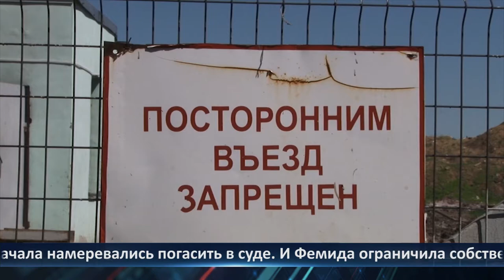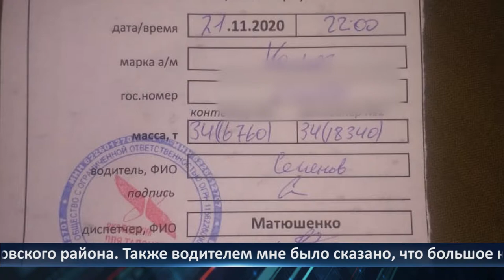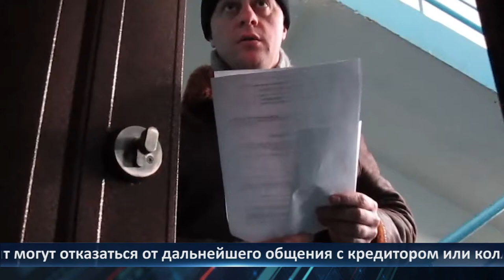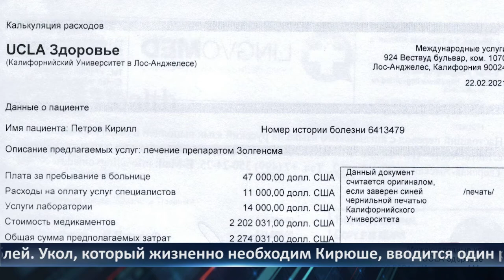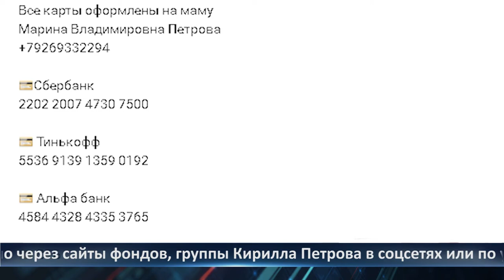День города - новости Рязани 22.04.2021